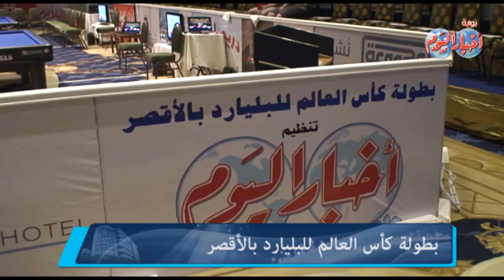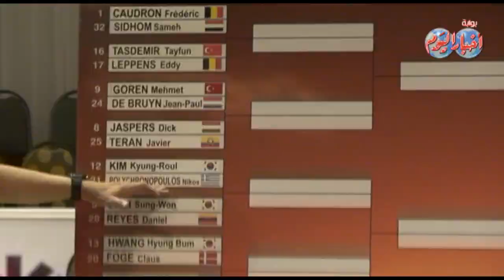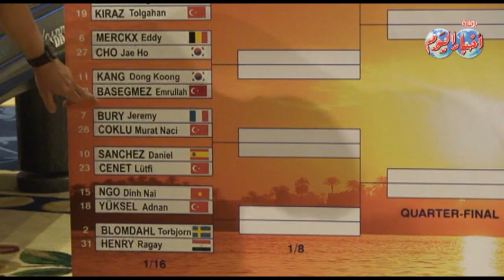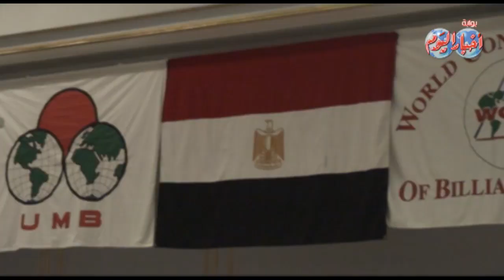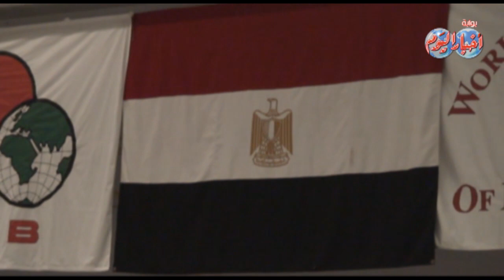بطولة كأس العالم للبليارد بالأقصر